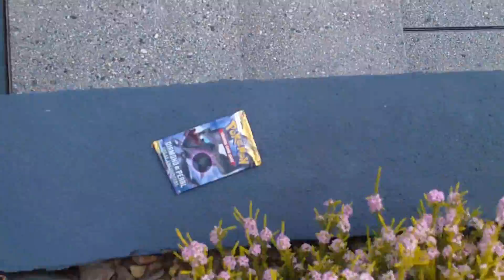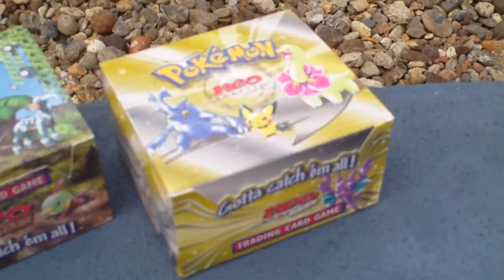Mystery Box 2010: THE EXPEDITION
Don't forget to join us on facebook to keep up to date and get access to exclusive

Follow us as we make an expedition... through our garden. But let's forget that it's a garden, and pretend it's a route to Sinnoh, or something. Yes. Let's go with that. Follow us and discover the mysteries that lie within the 'mystery' box. You'll find out soon, but can you guess what it is in the mean time?

As you trek through the route to Sinnoh, you'll spot some interesting box placements. High in the sky, or down in some plants. Exciting times in PokeCollection town, right?

Anya, Aleena - my sisters - and I all make an appearance. So can you guess what's inside the mystery box?

Oh, and as with any other filming, there are outtakes! We'll release these later in the week.